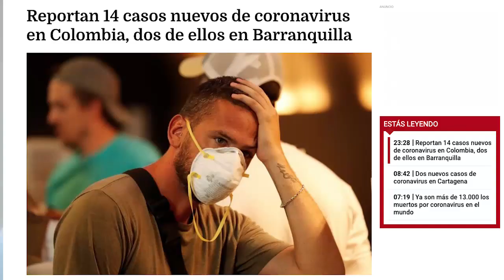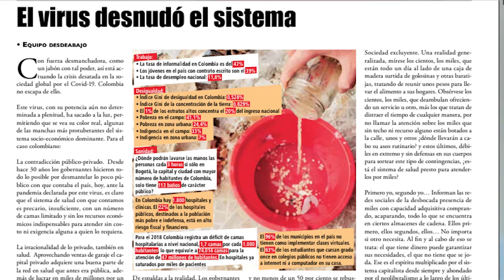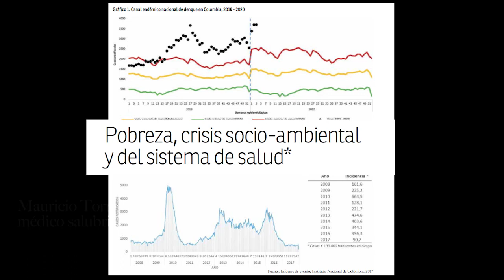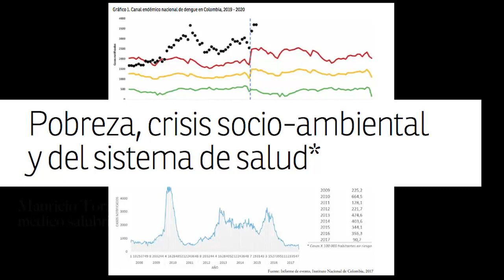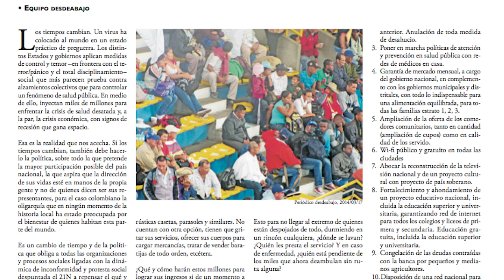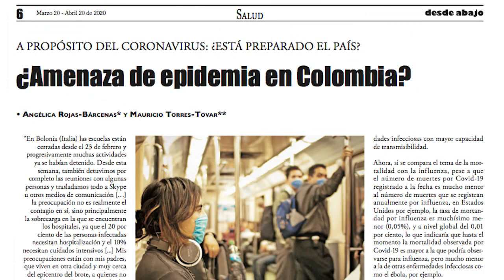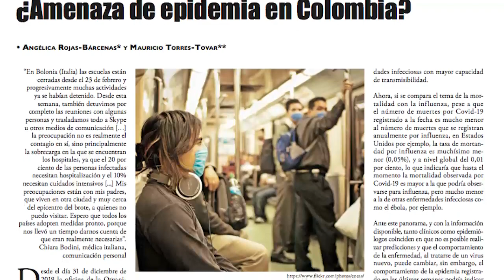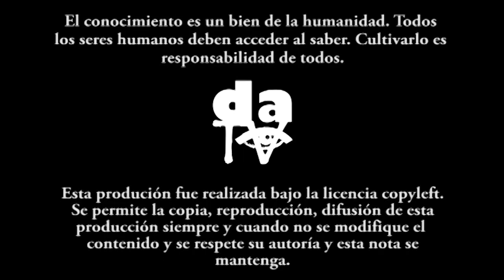Medidas tomadas en Colombia: ¿El sistema de salud tiene capacidad de enfrentar esta epidemia?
En un contexto como el colombiano, en donde existe una crisis estructural del sistema de salud, preocupa que a pesar del interés y esfuerzos institucionales para enfrentar una epidemia como la acá tratada, ello se vea impedido por los graves problemas de acceso, oportunidad y calidad de la atención. Hay alternativas por implementar en post de superar esta realidad, así lo dejan claro en su conversación Mario Hernández y Mauricio Torres-Tovar.